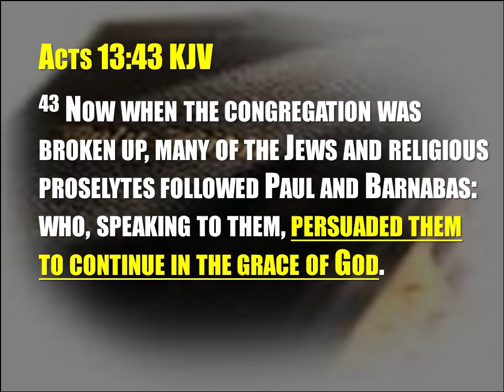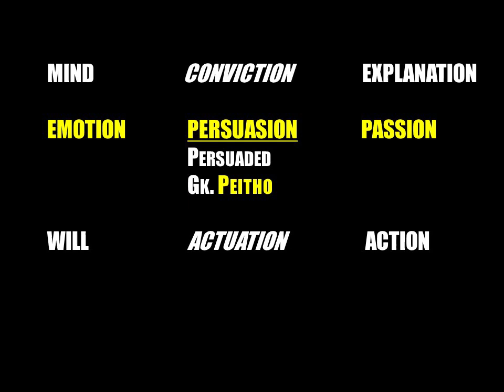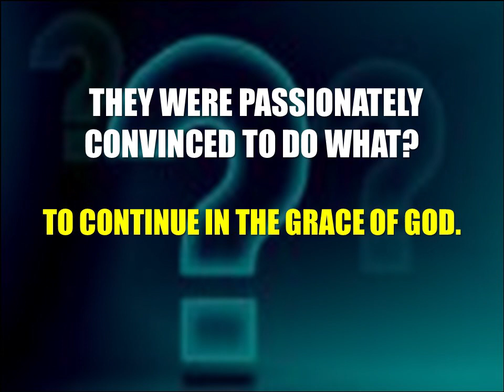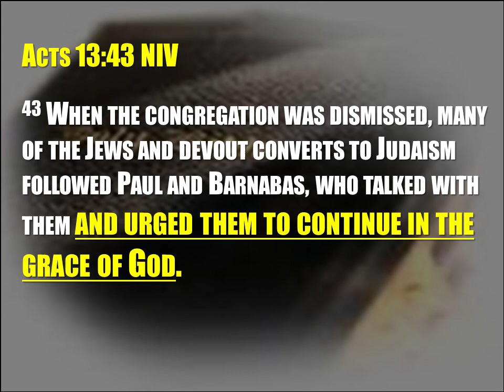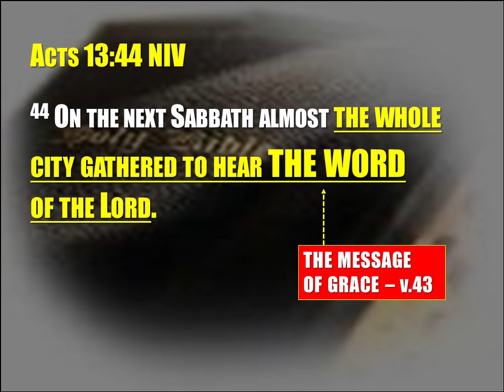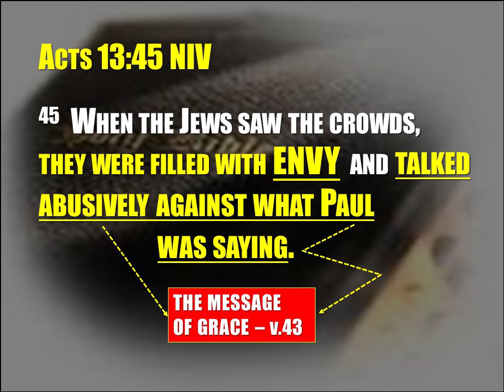Becoming a Student of Grace | Part 3 of 4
BECOMING A STUDENT OF GRACE